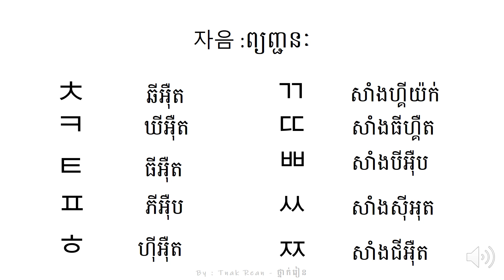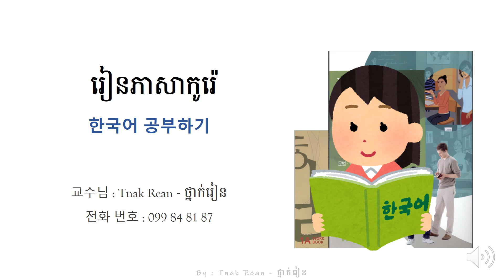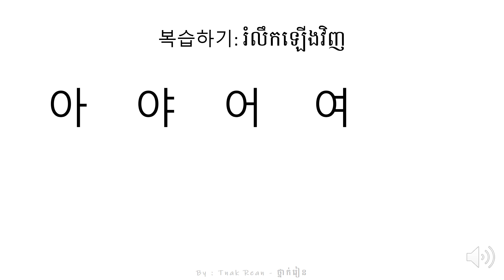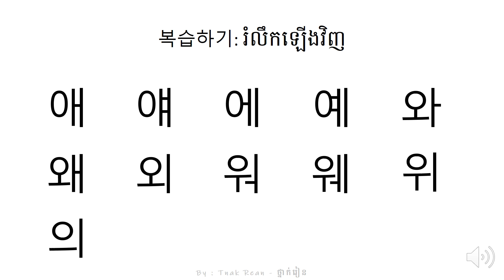ព្យញ្ជនះ និង​ ស្រះ ភាសាកូរ៉េ by Tnak Rean